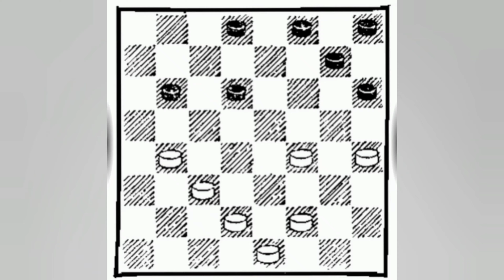ANTALOGIYA KITOBIDAN AJOYIB KOMBINATSIYALAR !!!!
«Иложи йўқ» - бу шунчаки иродасиз одамларнинг гапи. Эсингизда бўлсин «ўлимдан бошқа ишнинг иложи бор» Сиздан кучсизлар уддалаган ишни, сиз нега уддалай олмаслигингиз керак?!

Иншааллаҳ денг ва харакат қилинг. Натижада Алҳамдулиллаҳ дейсиз😊

AJOYIB KOMBINATSIYA !
AJOYIB LAVHALAR!
KOMBINATSIYA!!!

KANALIMIZGA OBUNA BÕLISHNI UNUTMANG !

LIKE BOSIB VA OBUNA BÕLIB QÕYING !

KOMENTARIYA QOLDIRING !

KANALIMIZ HAQIDA MA'LUMOT BERSAM :
KANALIMIZ SHASHKA HAQIDA TUSHUNCHA,
AJOYIB KOMBINATSIYALAR, AJOYIB DEBYUTLAR HAQIDA BÕLADI .

ILTIMOS KANALIMIZGA OBUNA BÕLISHNI UNUTMANG!
LIKE BOSIB VA KOMENTARIYA QOLDIRING !